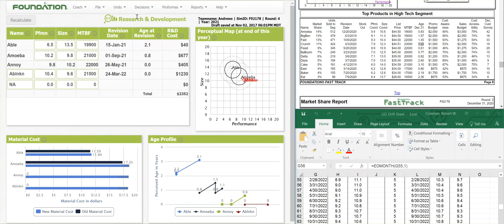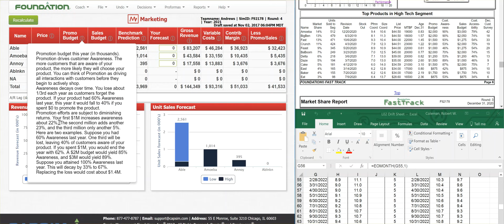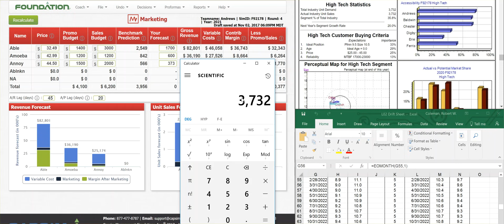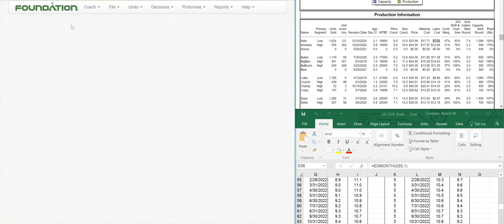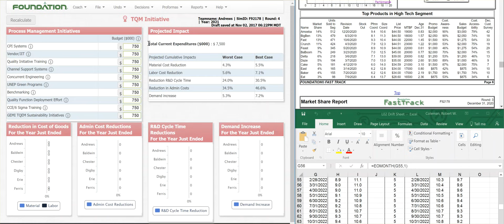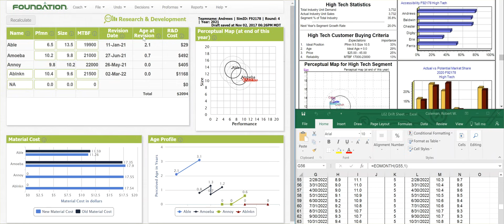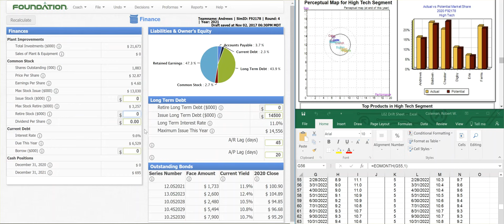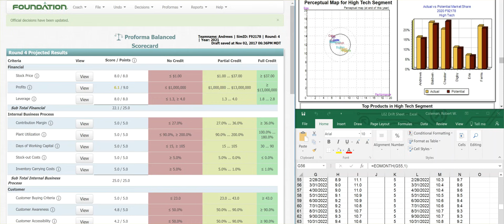CapSim Round 4 - Decisions As I Make Them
If you need help with CapSim beyond what you find in my course, you can also for free Tips/Tricks, a Forecasting spreadsheet which includes a drift sheet, a one-round analysis, or a zoom call found on my Store. We are a top 99% team Overall so far, and in this video, I show you what decisions we made for Round 4 in CapSim. I think we'll shoot up in market share and profitability this round.

I provide these videos for free. IF you want to show me some love back, there are 2 ways you can support me without giving me a penny. There's obviously no obligation.

1) Sign up with Robinhood (for free) and get a free stock (they give me one, too)
Questions about why they give you a stock for free? See their conditions, FAQ's, etc. When you sign up, we both get a free stock. I personally put $25 each week into my account to save up for my kid's college fund.
If you're anything like me, you probably shop there already anyway, and I do get paid as an affiliate when you shop using my (This link is for Sour Punch licorice...yum!)